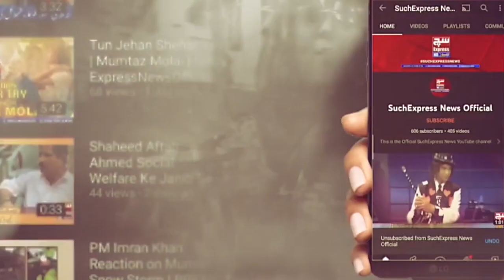Sindh, Balochistan: Industries considering shutting off gas on Saturdays